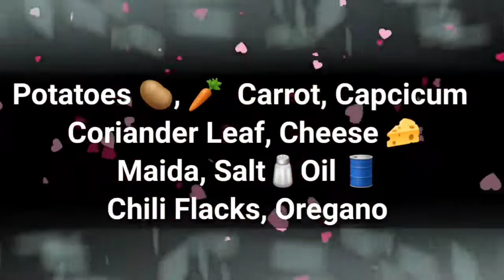Soft Crispy Potato Cheese Balls | Crunchy Kurkure | Cafe Style Cheese Ball | Easy Snack Recipe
Soft Crispy Potato Cheese Balls | Crunchy Kurkure | Cafe Style Cheese Ball | Easy Snack Recipe | Ramzan Iftar Special | Aloo Cheese Ball

Welcome To Sony Kitchen,

सूजी की झटपट इडली कैसे बनाते है Instant Rava Idli Recipe Soft Sooji Idli Recipe Idli